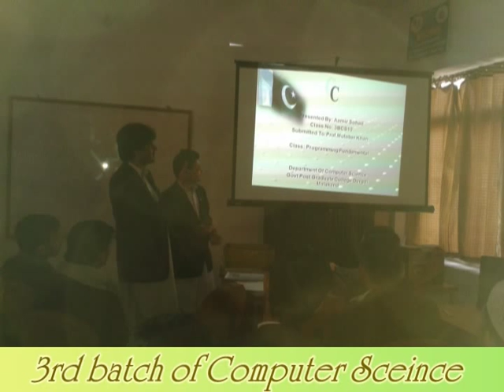Govt Post Graduate College Dargai Malakand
Beauty Of Govt Post Graduate College Dargai Malakand